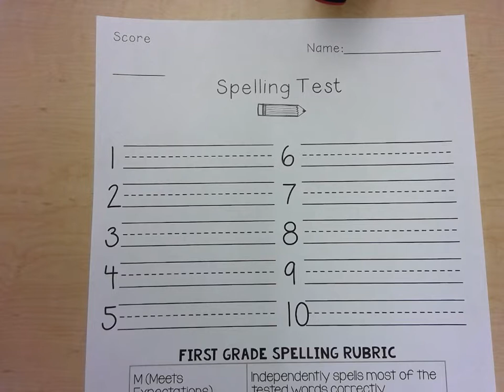spelling test o_e u_e